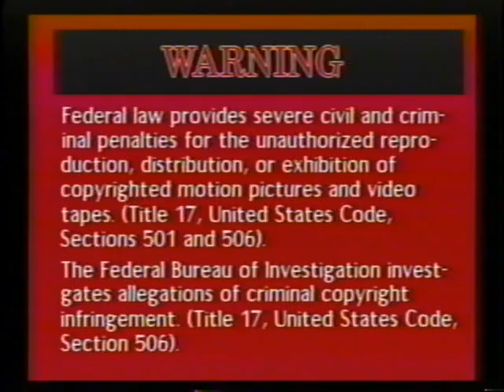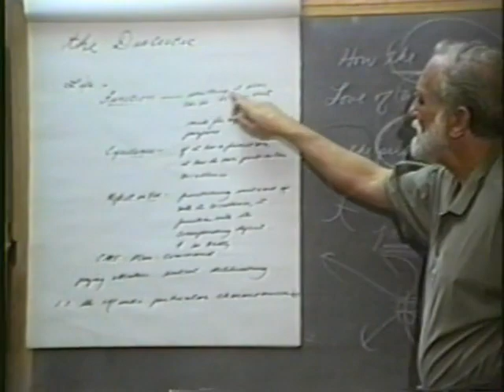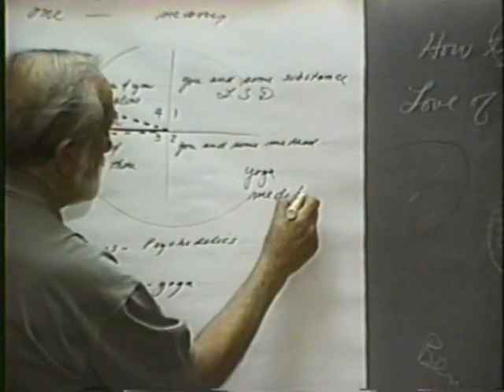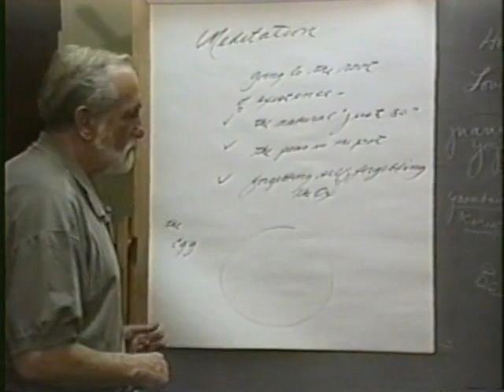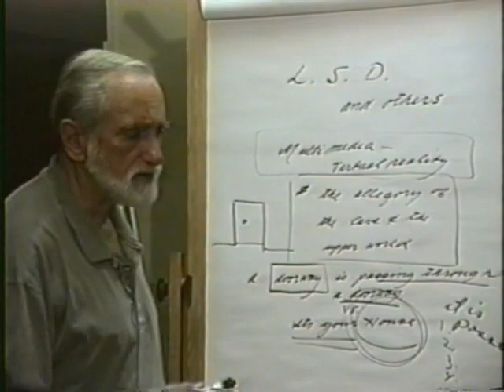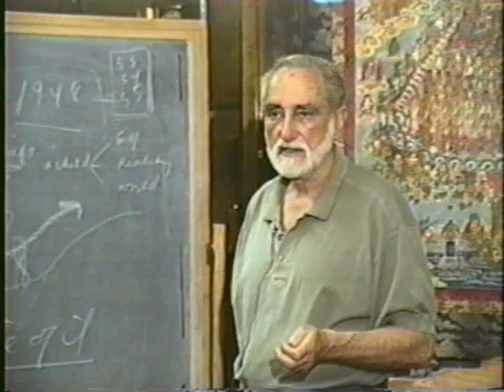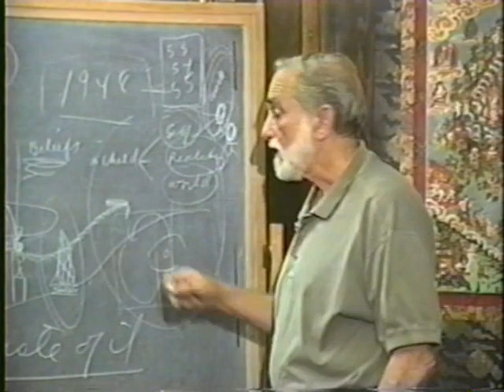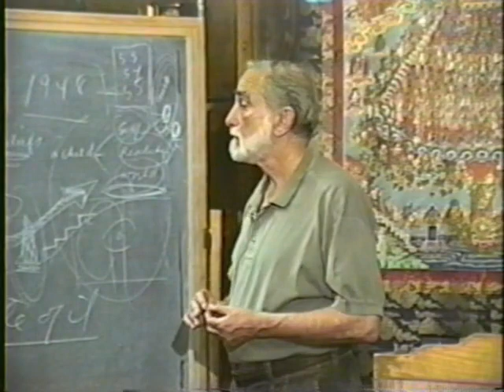1996-03-05 NSPRS 027 - The Future of Platonic Philosophy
Pierre Grimes and the Noetic Society -- 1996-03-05 NSPRS 027 - The Future of Platonic Philosophy
The Dialectic, Philosophical Midwifery, Meditation, and Psychedelics. Thanks to Bob Keller for filming, Julie Grabel Postel for producing and funding, and Sean Angier and Lisa Bivens for editing and digitizing from VHS to DVD.

38:14 - People that have nothing to teach
38:50 - The Future, VR and the Allegory of the Cave